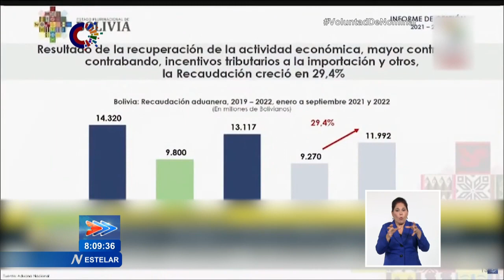Panorama internacional, mirada desde Cuba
En la Conferencia de la ONU sobre el CambioClimático, COP27, la Presidenta de la Comisión Europea, Ursula Von der Leyen, propuso que los países de Norte se solidaricen con el Sur Global aportando 100 Mmil millones de dólares para la descarbonización de las economías. El Presidente del Consejo Europeo, Charles Michel, pidió a EE.UU. que respete sus compromisos, pues ninguna nación puede enfrentarse sola a los retos ambientales, ni siquiera la más poderosa. En ese contexto trascendió, además, el reclamo de los países en vías de desarrollo, que piden a los ricos más contaminantes pagar por el daño causado con sus emisiones. El mandatario de Kenia, William Ruto, consideró justo y adecuado tomar medidas en la COP-27 para reconocer las necesidades y circunstancias del África. Este y otros temas del panorama internacional, son noticia en la emisión del Estelar.Más información